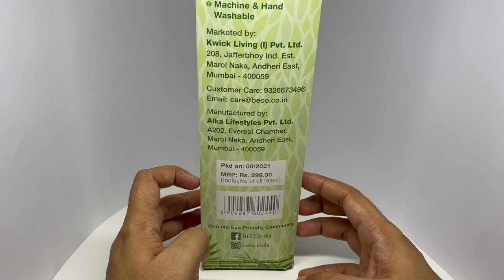LetsBeco Bamboo Reusable Tissues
This LetsBeco Bamboo Reusable Tissues is quite interesting. It costs ₹299 around $4.